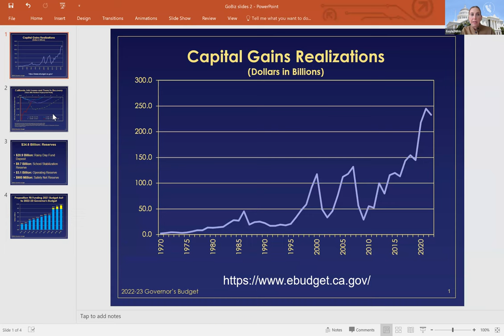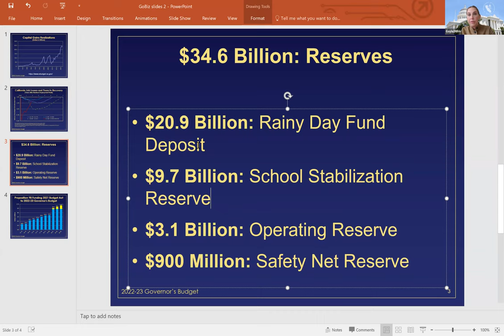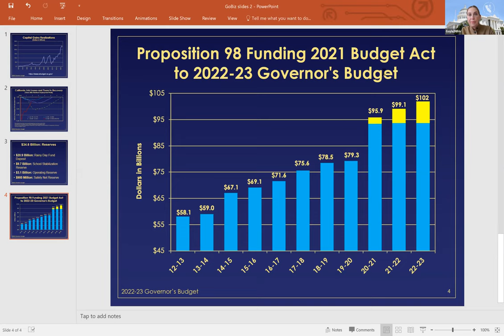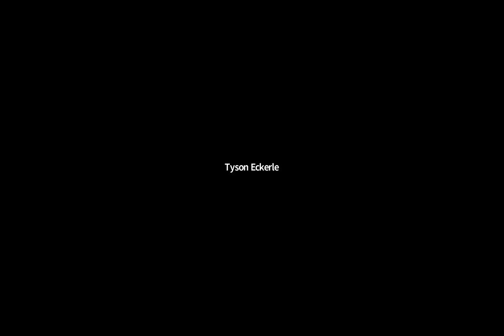GO-Biz Stakeholder Briefing: Proposed 2022-23 Budget Investments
GO-Biz Director and Senior Advisor to the Governor Dee Dee Myers, Director of Small Business Advocate Tara Lynn Gray, Deputy Director of ZEV Market Development Tyson Eckerle, and Chief Deputy Director of Finance Gayle Miller discuss key investments for California's economy in Governor Newsom’s proposed 2022-23 State Budget.